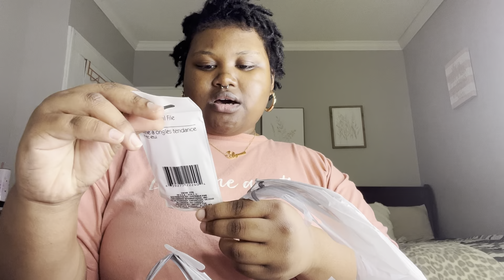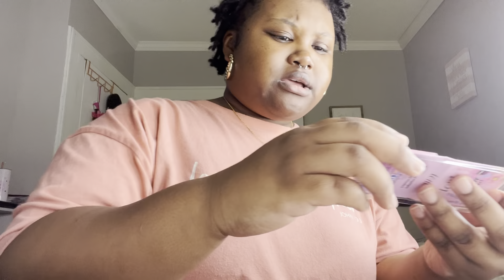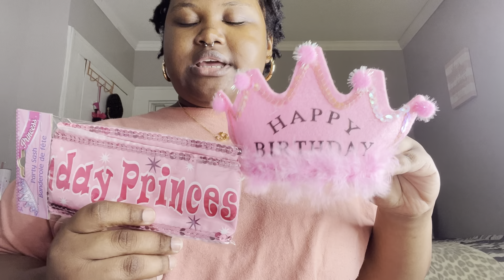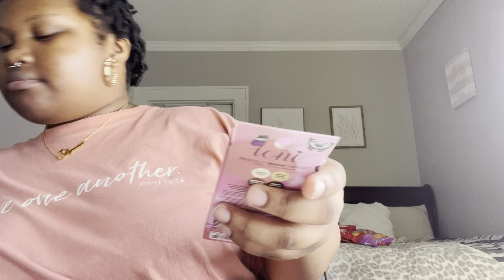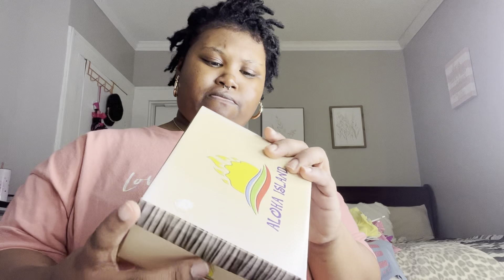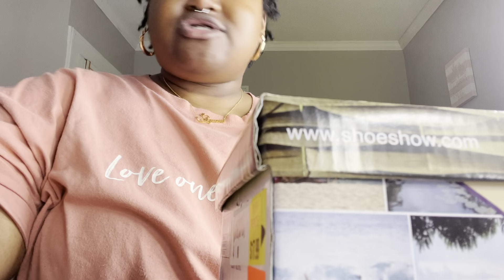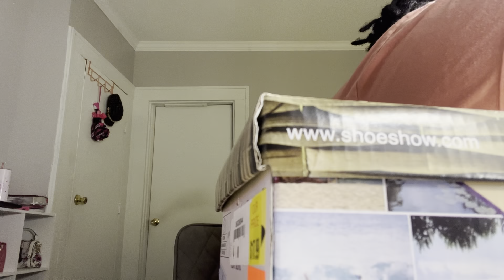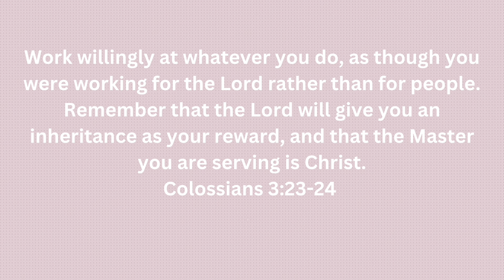Haul | 🩷dollar tree ,shoe show , Walmart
Music from Uppbeat (free for Creators!)